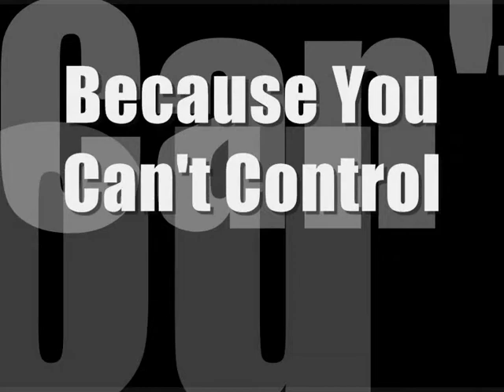Deep Into Soul Closing Summer Edition Terrace Party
Saturday 26th September the friendliest party in the capital will be closing out the summer in style with 12 hours of non-stop DEEP INTO SOUL vibes. We hope you are as excited as we are at the spectacular line up with only a handful of tickets left you still have time to buy.

A phenomenal summer for Deep Into Soul's terrace parties at the Prince Of Wales will see the legendary Terry Hunter of Chicago, inspired by Stevie Wonder New York's DJ Spinna, nu-disco from Joey Negro and high-octane house from Rhemi Music. Jazzy and soulful afternoon vibes from DJ Bones and house neophpyte David Bailey, while sounds of the Afro house UK movement comes in the form of Shaun Ashby, Les Rebelles Aluku and DJ Fiddla.

Track: Fallin' Rhemi feat Hanlei